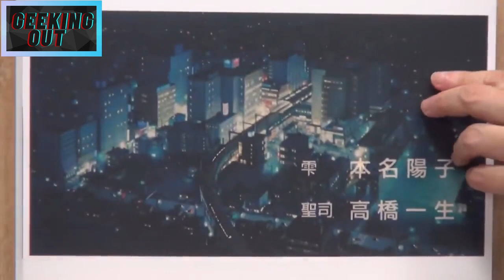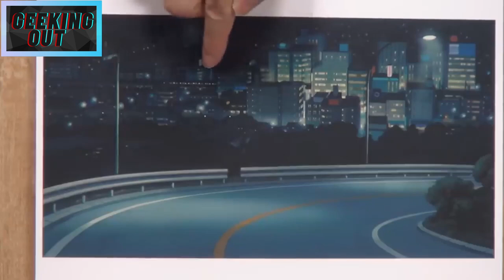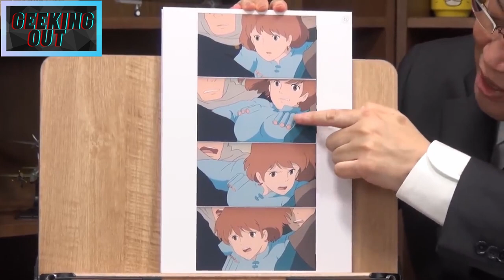Ghibli Whisper of the Heart | Hayao Miyazaki's Visual Strategy | ENG dub | Trick the viewer's mind..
This English-dubbed video showcases Hayao Miyazaki's unique style in the way he presents dramatic protagonists in his animated films.
It was also said that "Whisper of the Heart" was an experimental work to see if it would be possible to create a Miyazaki anime without Hayao Miyazaki.
Furthermore, the influence of Hayao Miyazaki himself on this animation can be seen in many ways.
For example, in the scene where the main character experiences a truly embarrassing moment when she shows her novel to others, we can see that his unique sensibility as an artist is strongly reflected in his work.

[English-title]
Original video: Okada Toshio Seminar #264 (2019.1) Bra-Nausicaä Continuation ・The history of the valley of the wind hidden in the OP-Hayao Miyazaki's eroticism hidden in the ears
[Japanese-title]
 元動画:岡田斗司夫ゼミ#264（2019.1）ブラナウシカ続き・OPに隠された風の谷の歴史〜耳すまにも隠された宮崎駿のエロさ

Hello! I'm the GEEKING OUT channel.
This youtube channel is a video clipping the thoughts of Toshio Okada,who is known as "OTA-KING", with a focus on Japanese animation.